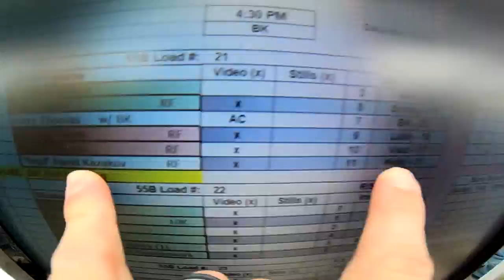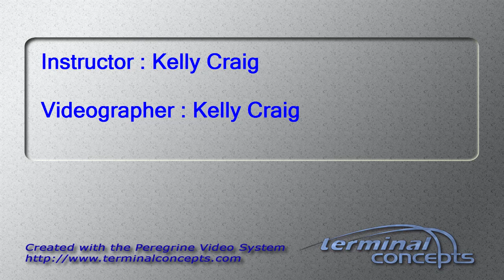Pavel Kazakov's Tandem skydive!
Pavel Kazakov's tandem skydive at Skydive Snohomish!